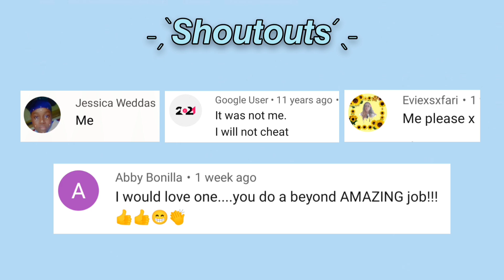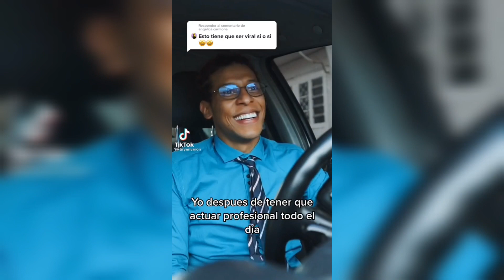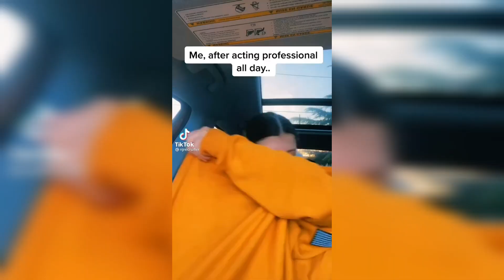ME AFTER HAVING TO ACT PROFESSIONAL ALL DAY | TIKTOK COMPILATION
hope you guys like my new intro! tysm for the subs btw! 💖

but like I can't stop listening to 𝐃𝐫𝐮𝐧𝐤-𝐃𝐚𝐳𝐞𝐝 by Enhypen

shoutout on my next video so make sure to comment on the latest video 🤗

Check out the creators in this video if you enjoyed their content! AD revenue goes to creators and artists in the video who claim it.